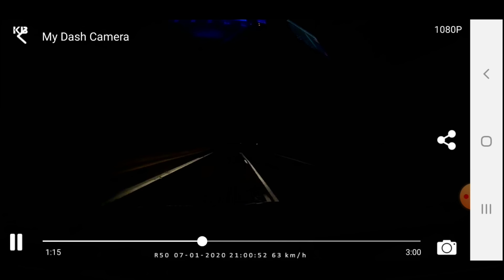Dash Cam Owners Australia January 2020 On the Road Compilation